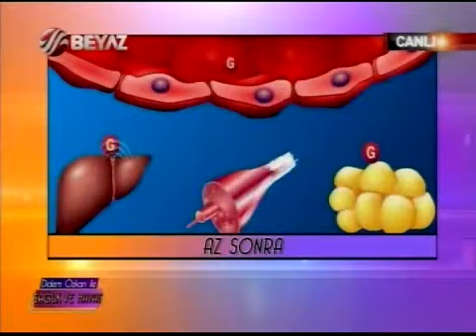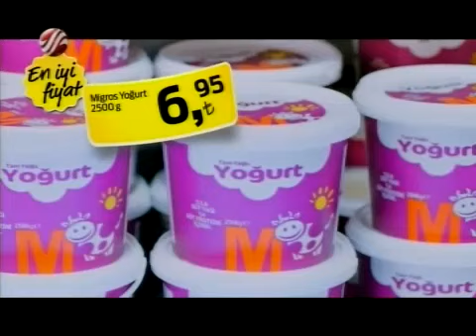Şeker Hastalığı Ameliyatı - Doç. Dr. Alper Çelik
Doç. Dr. Alper Çelik şeker hastalığı ameliyatı (metabolik cerrahi) hakkında Beyaz TV "Didem Özkan ile Sağlık ve Hayat" programında bilgiler veriyor.